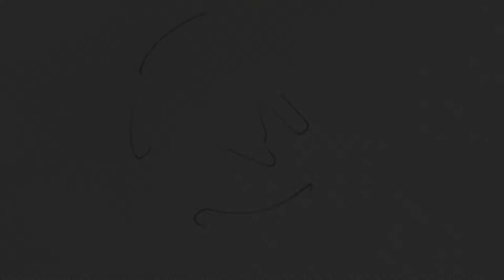Unboxing - Il vicino propone, io acquisto. Nuovo accessorio per il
Inutile dirlo, gli unboxing continuano, questa volta un altro accessorio, sempre per la postazione che tenevo occhio da un pò, ovvero da quando il mio vicino le ha consigliate dopo avermele fatte provare, non ho resistito, le ho acquistate. Per il resto vi lascio al video completo

Acquista le cuffie logitech g533 su